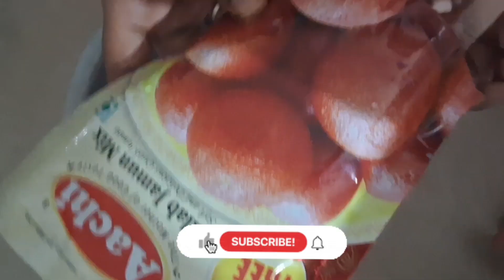Gulab Jamun Recipe in tamil | Sweet recipe | குலாப் ஜாமுன்